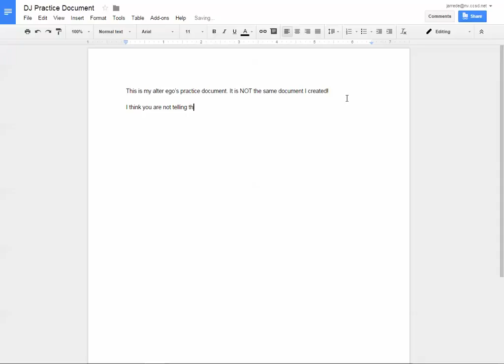Google Drive Shared with me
Check the Shared with me in Google Drive